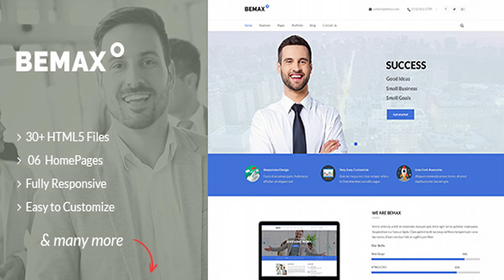Bemax - Multipurpose Corporate Business HTML5 Template | Themeforest Website Templates and Themes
You can customize it very easy to fit your needs. Features: 6 Homepage layouts 5 Header Layouts 30+ HTML5 Files PSD Files Included Fully Responsive HTML5 and CSS3 Template Mobile Ready SEO Optimized Revolution Slider Parallax Backgrounds Based on Bootstrap 4.x 675+ Font Icons Included (Font Awesome) Owl Carousel Google Free Fonts jQuery Enhanced Crossbrowser Compatible Clean and Modern Design Pixel Perfect 1170px Grid System Well documented 3/ Fonts In this template, we use font from Google Font: Lato 4/ Icons Font Awesome flaticon Linearicons Free Elegant Icon Font 5/ Images All images we used in this template come from sources. They are very good sources for free images Pixabay picjumbo Freepik Note: – All these images will NOT be included in purchased package, just for demo purpose Insurance – Insurance Agency & Business HTML5 Template Deli Restaurant | Restaurant HTML5 Template Corporate – Business, Professional and Consulting Services HTML5 Template Yumi Restaurant | Restaurant HTML5 Template Ecofood – Responsive Organic Store & Farm WordPress Theme
 0

download Bemax - Multipurpose Corporate Business HTML5 Template | Themeforest Website Templates and Themes